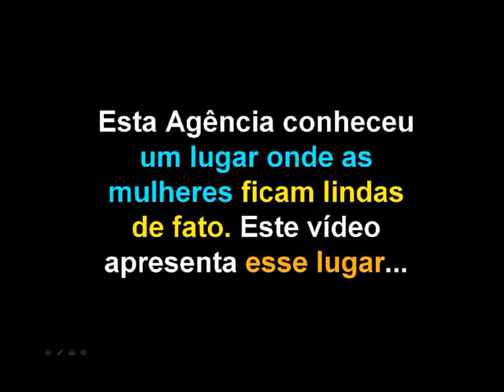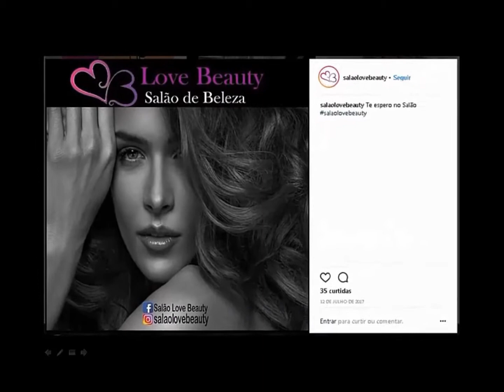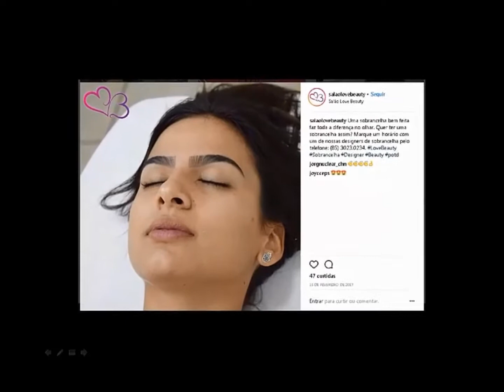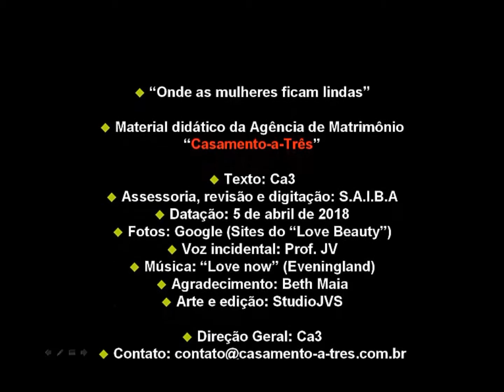Onde as mulheres ficam lindas!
Procurar no Google pela frase: salao love beauty em fortaleza

Apresentando o Salão “Love Beauty”
NO INSTAGRAM: